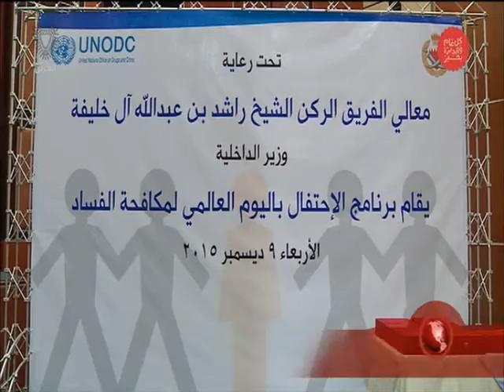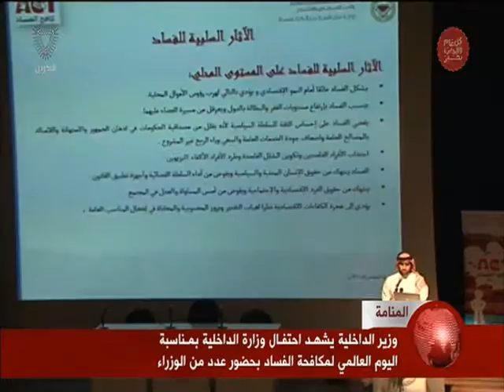البحرين : وزير الداخلية يشهد الاحتفال باليوم العالمي لمكافحة الفساد ويؤكد على الشراكة الفاعلة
وزير الداخلية يشهد الاحتفال باليوم العالمي لمكافحة الفساد ويؤكد على الشراكة الفاعلة في تنفيذ الاستراتيجية الوطنية لمكافحة الفساد